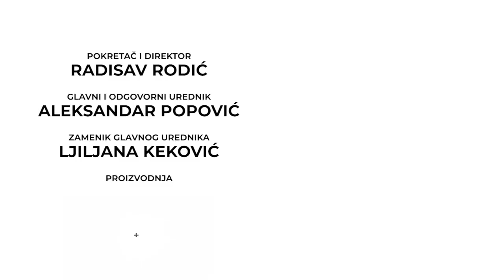O GOCI BOŽINOVSKOJ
Nebojša Tubić Žabac, preživeo je ono što se ne preživljava. Čovek koji od 2012. godine slavi dva rođendana ispričao nam je kako je srpsko podzemlje nekada funkcionisalo, a koliko je danas izopačeno.
Život mu je bio uzbidljiv i dinamičan, anegdote i priče iz podzemlja, poznanstva sa svetskim zvezdama, ljubav prema ženama i automobilima, ništa od toga ne jenjava. Ipak, postoji neko ko mu je život okrenuo za 360 stepeni.